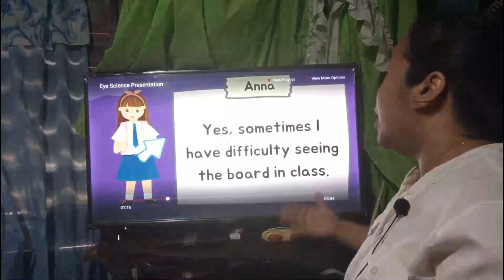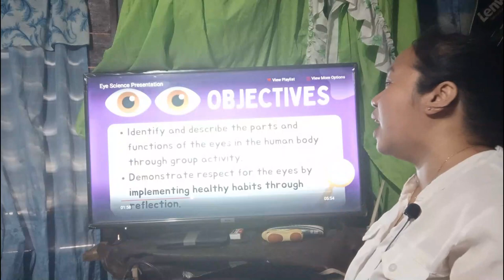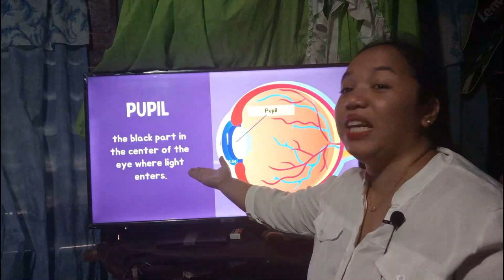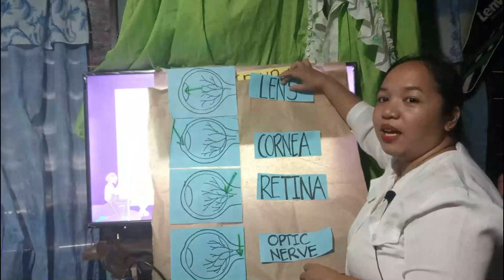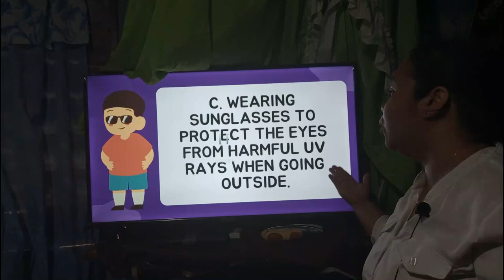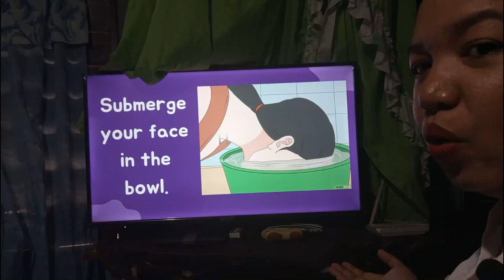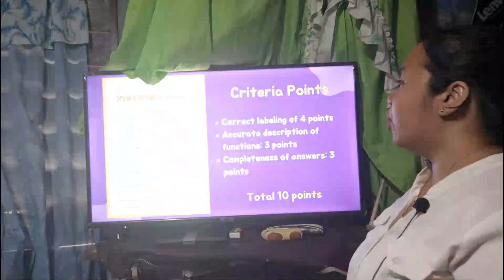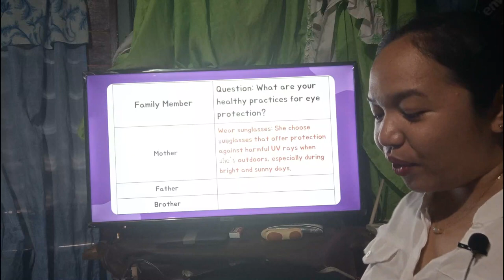Virtual Science Class Demonstration (Major Parts of the Eye and Eye Care --- Grade 3)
Welcome to my teaching demonstration video, an essential requirement for my final exams as an aspiring education student. Join me on this journey as I showcase my passion for teaching and the skills I've developed throughout my academic career.

Thank you for joining me on this exciting journey of teaching and learning. Together, let's embark on a transformative educational experience that will shape the future of our students.